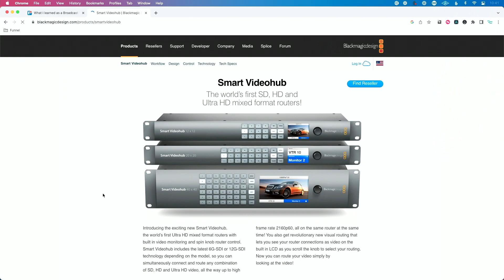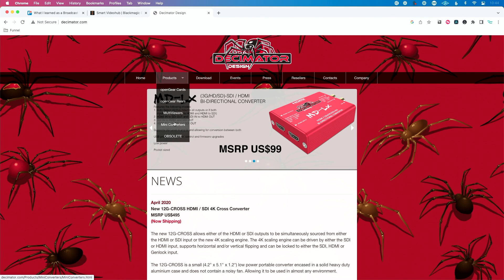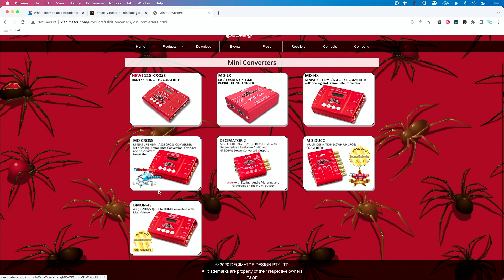Was My 2 Years Doing Broadcast Video Worth It? (10 Lessons)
I branched out from Ableton and live audio for two whole years to run a video broadcast. What I learned surprised me.

I never wanted to be a broadcast video guy, and honestly, I don’t know if I’ll do it again. But for 2 years, that was my job. And it was 100% worth it.

It made me a better Ableton trainer and playback tech, and it taught me some basic principles that I apply every day in what I do now.

0:00 Things I Learned as a Broadcast Video Director

0:11 Behind the Space Bar: My Experience as a Broadcast Video Director

5:43 Tip 1: It's All Signal Flow

6:48 Tip 2: Building rigs / video systems are really, really fun!

8:09 Tip 3: It Was a Fun Combo of Technical / Creative

12:50 Tip 4: It Opened LOTS of Doors

16:19 Subscribe to Learn More About Ableton Live and Share This Video

17:00 Tip 5: Building Modular and Redundant Systems

19:11 Tip 6: Learning More About Another Skillset is ALWAYS Beneficial

20:06 Tip 7: I Get Bored Easily

22:25 Tip 8a: Always Use a Videohub

24:49 Tip 8b: It's Never the Videohub

25:29 Tip 9: Buy a Decimator

27:29 Tip 10: Avoid Hacks and Use What Works

29:27 Summary and Final Advice: Take the Difficult Path

30:16 Subscribe, leave a rating and comment!